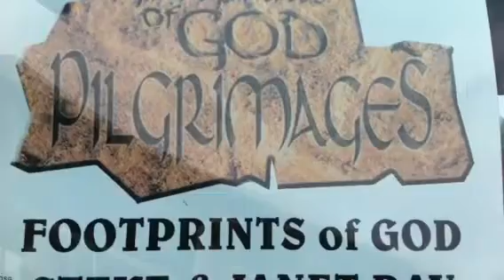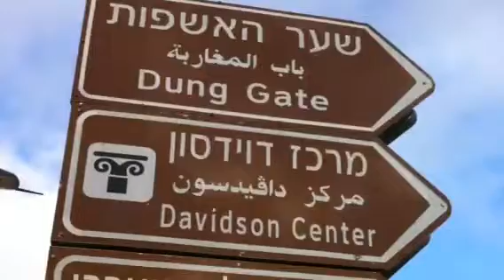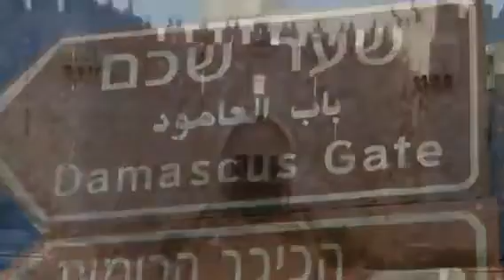Group Fun Run Around Jerusalem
Steve Ray's Holy Land Pilgrimage